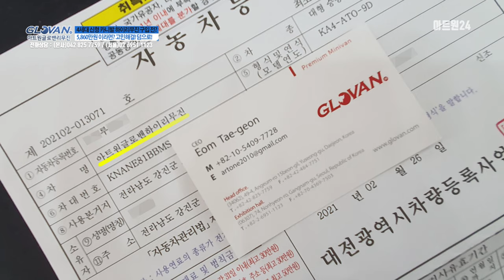KA4 신형 카니발 하이리무진 9인승 튜닝! 스타일과 가성비 충만 아트원글로밴하이리무진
KA4 카니발을 타시는 분들이라면 패밀리카 그 이상의
실용성 및 캠핑&차박을 생각해 보시는 부분입니다.

전기장치+침대시트는 차박 부분에서 매우 탁월한 시공입니다.
평탄화를 전동으로 편리하게 조작하고 시트 고유의 실용성과 품격
그이상의 가치를 아시는 분들께서 인기있는 시공으로 주문되고 있습니다.

패밀리카를 고려하시나요?
차량 구매부터 실내 리폼까지 한 번에!
진행할 수 있는 글로밴리무진은 어떠신가요?

자세한 상담을 원하신다면?
언제든지 연락 주시면 친절한 상담 도와드리도록 하겠습니다.

아트원본점: 대전시 유성구 안산동 118-1
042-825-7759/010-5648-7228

4세대 신형카니발 튜닝품목은 아래 링크에 둡니다.